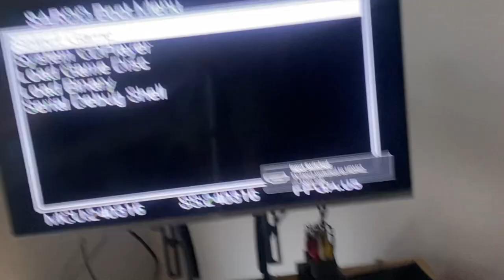Elevator action 2 sega saturn gameplay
A little bit of gameplay of elevator action 2 for the Sega saturn, a really simple but fun game. I never played it back in the day but I would have loved it👍🏻😎🍺.